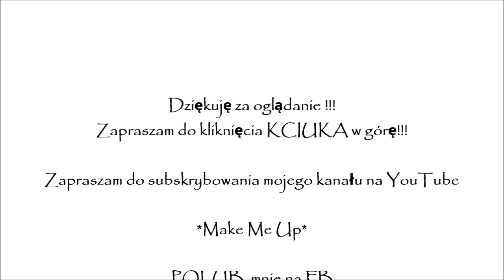PROSTOWANIE WŁOSÓW BEZ UŻYCIA PROSTOWNICY || MAKE ME UP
Kosmetyki do włosów:
- olejek macadamia i yang-yang MARION